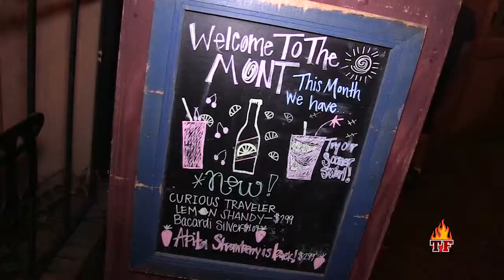Tailgate Fan: Sooners Swoon And Swirl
Oklahoma Sooners fans swoon and swirl at the Mont and in the Mont's parking lot.